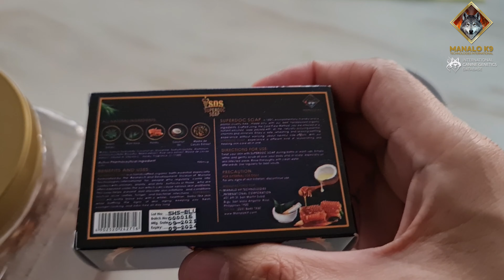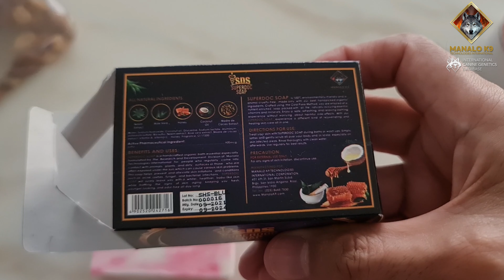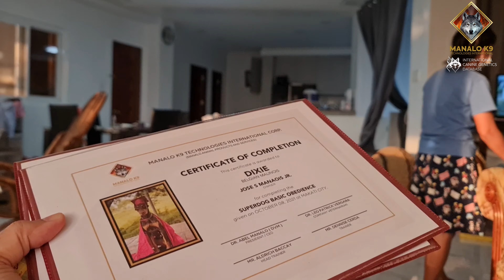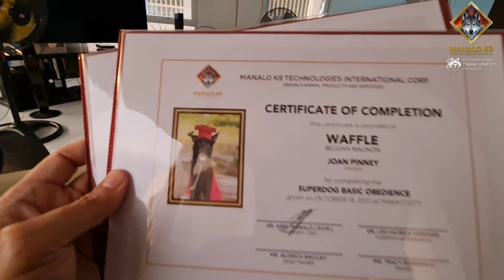DOG TRAINER NA JEBS???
Vlog for Oct. 7, 2021 Thursday

Dr. Abel Manalo
ManaloK9.com